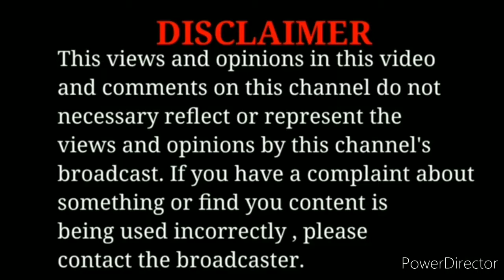Epic train crashes and derailments Compilation (PART - 5)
train crashes and cars derailments..